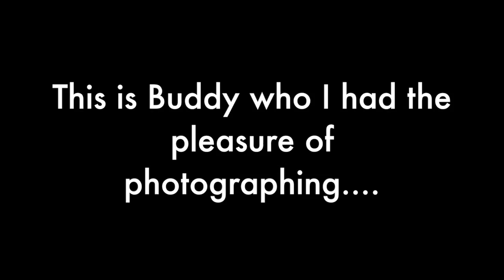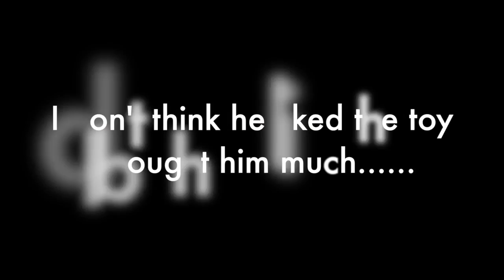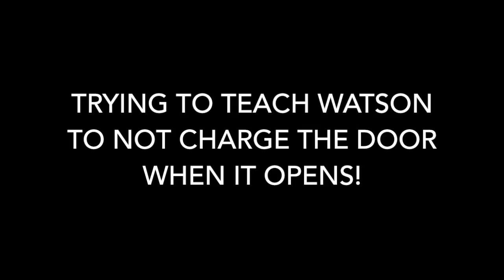Watson Labradoodle 9 Months Old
Don't forget to buy my "Dinner with the dog" book :0)

Want to know how to make you tube videos? I have an hour long Amazon video talking about how I do it